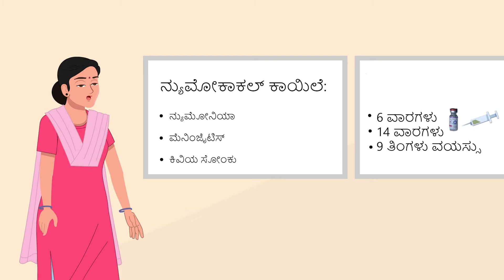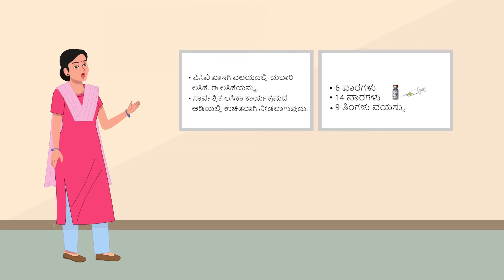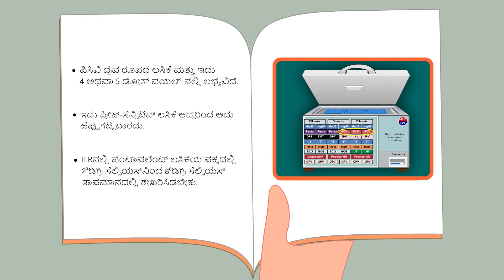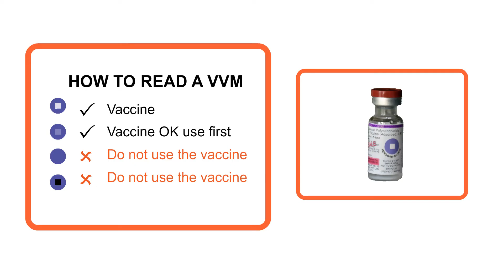(Kannada) Pneumococcal Conjugate Vaccine (PCV) Supply Chain for Healthcare Workers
This animated video in the question-answer model is developed to sensitize the healthcare workforce around the storage and transportation of the supply chain aspect of Pneumococcal Conjugate Vaccine (PCV).
Pneumonia is among the leading causes of death among children under five around the world and causes around 14% of childhood deaths in India. The Pneumococcal Conjugate Vaccine (PCV) is an effective tool to protect children from Pneumococcal pneumonia and other pneumococcal diseases. In 2017, India introduced PCV in the routine immunization program and the country-wide expansion was completed in 2021. On October 29, 2021, the Government of India celebrated the nationwide expansion of pneumococcal conjugate vaccine (PCV) under the Universal Immunization Programme (UIP) as part of the “Azadi ka Amrit Mahotsav” initiative.

JSI India is the lead technical partner supporting the national and state governments in the implementation of PCV in the UIP. The JSI India team is working with other immunization partners to facilitate training of medical officers, program managers, health workers, and cold chain handlers about the PCV introduction. JSI India has developed a training package that includes animated videos for sharing key messages. These videos are being disseminated in conjunction with virtual cascading orientations for supervisors and frontline health workers.Learn more about the project
JSI R&T India Foundation is committed to promoting health through strengthening public health systems and services. We work closely with our partners to improve the lives of communities.